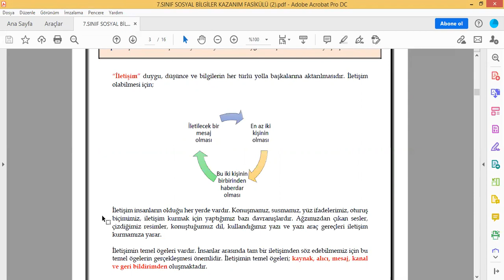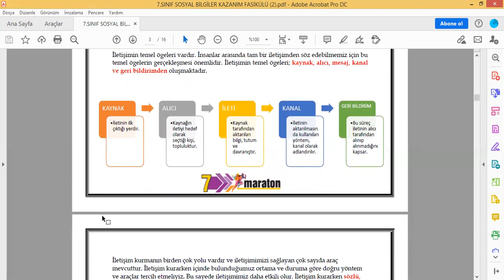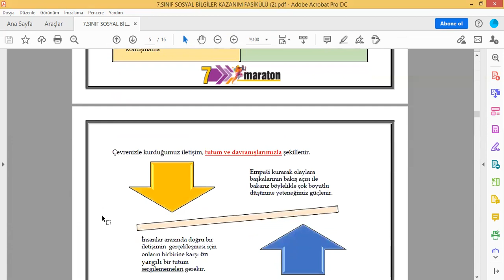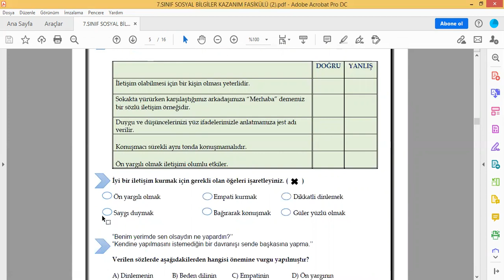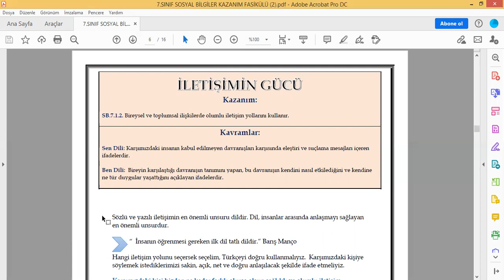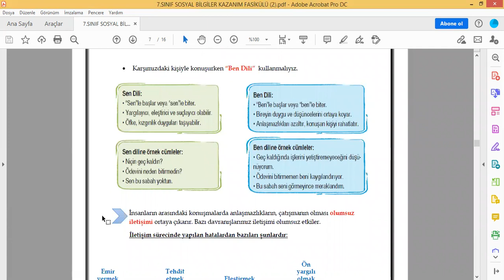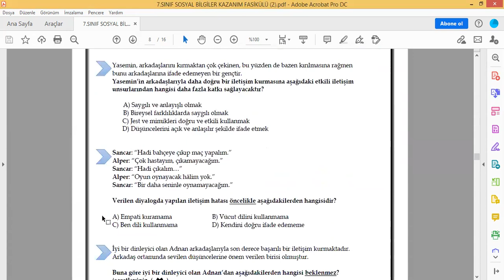Sos Bil 7 2 Ekim 1 Ünite Tekrarı